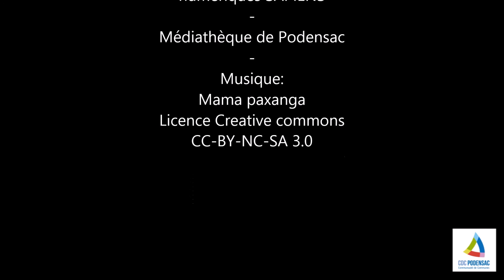Partenariat SAPIENS Médiathèque de Podensac - Foyer St Michel de Rieufret Adapei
Découverte des tablettes tactiles par les résidents du Foyer